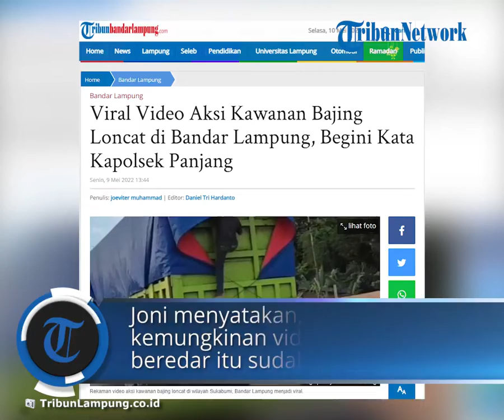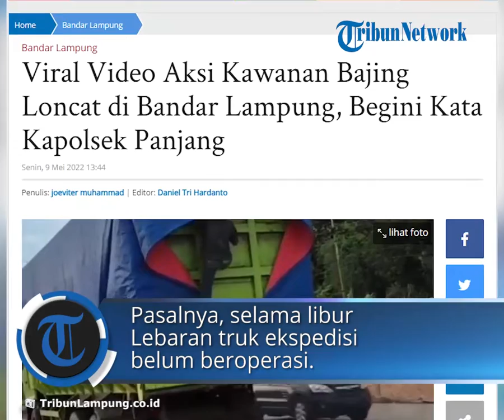Viral Video Aksi Bajing Loncat Curi Isi Truk di Bandar Lampung, Kapolsek Panjang: Mungkin Video Lama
TRIBUN-VIDEO.COM, Bandar Lampung - Viral sebuah rekaman video menunjukkan aksi kawanan bajing loncat di wilayah Sukabumi, Bandar Lampung.

Unggahan video disertai keterangan bahwa kejadiannya di Jalan Soekarno-Hatta (Bypass), Sukabumi, Bandar Lampung.

Video berdurasi 11 detik itu memperlihatkan aksi dua orang pelaku keluar dari dalam bak truk warna hijau.

Sebelumnya kedua terduga pelaku tersebut lebih dahulu melempar satu buah karung dari dalam bak truk.

Menanggapi video viral tersebut, Kapolsek Panjang Kompol M Joni mengatakan akan menyelidiki terduga pelaku bajing loncat.

Namun, Joni menyebut hingga saat ini belum ada laporan dari sopir ataupun perusahaan pemilik truk tersebut.

"Kalau memang itu bajing loncat, pasti kita tangkap. Tapi sampai sekarang kita juga belum terima laporan," kata Joni, Senin (9/5/2022).

Joni menyatakan, kemungkinan video yang beredar itu sudah lama.

Pasalnya, selama libur Lebaran truk ekspedisi belum beroperasi.

"Itu video sebelum bulan puasa. Kalau kemarin belum ada truk keluar dari pelabuhan," kata Joni.

Joni memastikan video tersebut sudah lama karena selama arus mudik dan balik Lebaran personel Polsek Panjang siaga di area pelabuhan.

Menurut Joni, video tersebut pernah diterimanya beberapa bulan lalu.

Dari penyelidikan pihaknya diketahui truk tersebut dalam keadaan kosong.

Joni menjelaskan karung tersebut berisi sisa bongkaran sawit yang sengaja dikumpulkan.

"Itu yang mereka ambil sisa bongkaran atau bungkil sawit, bukan truk pengangkut bahan pokok," kata Joni.

Kendati demikian, lanjut Joni, kedua pria dalam video tersebut sudah diberikan peringatan.

Keduanya diperingati agar tidak mengulangi hal tersebut karena dapat membahayakan pengguna jalan lainnya.

"Tidak kita lakukan penahanan. Hanya diberi peringatan agar tidak mengulangi lagi," kata Joni.

( Tribunlampung.co.id / Muhammad Joviter )

Artikel ini telah tayang di TribunLampung.co.id dengan judul Viral Video Aksi Kawanan Bajing Loncat di Bandar Lampung, Begini Kata Kapolsek Panjang,
Penulis: joeviter muhammad | Editor: Daniel Tri Hardanto